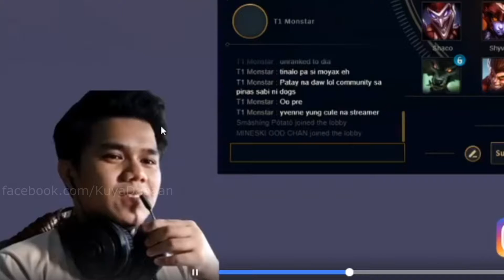Janna's Bizarre Adventures!